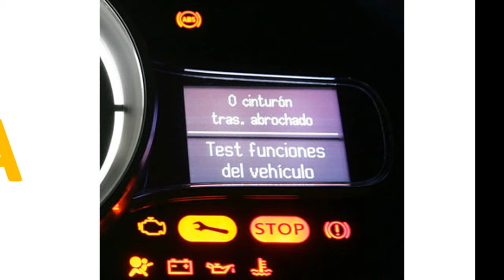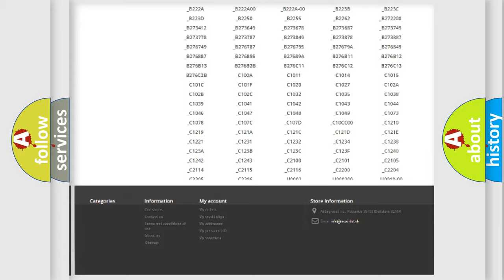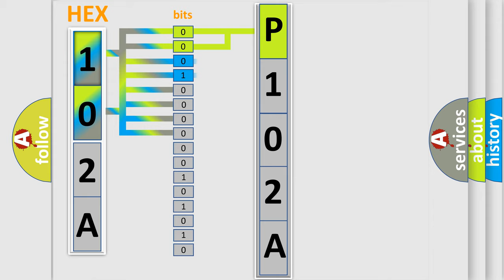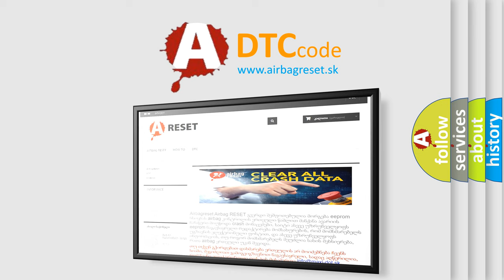DTC Fiat P102A Short Explanation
Contents:
0:21 Basic DTC analysis according to OBD2 protocol standard.
1:48 Insight into programming
2:58 A diagnostically understandable description of the Diagnostic Trouble Code
3:05 Basic error definition

Make:
FIAT
Code:
P102A
Definition:
Unmatched Encryption Code
Description:
This DTC is output when a key with an incomplete key code is inserted into the ignition key cylinder.
Cause:
 Key